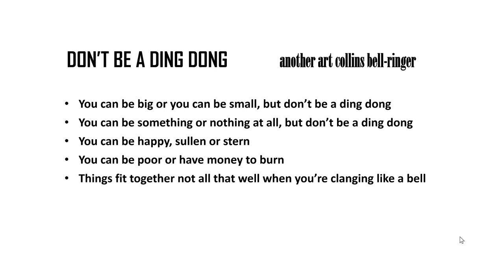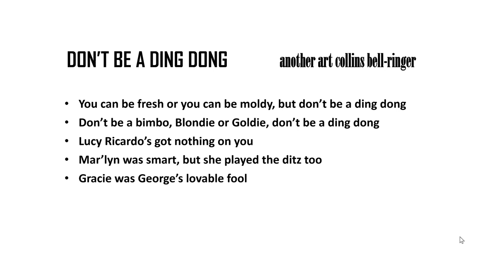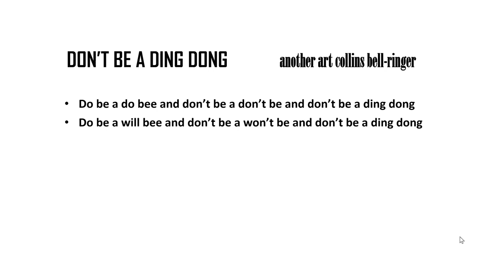don't be a ding dong art collins